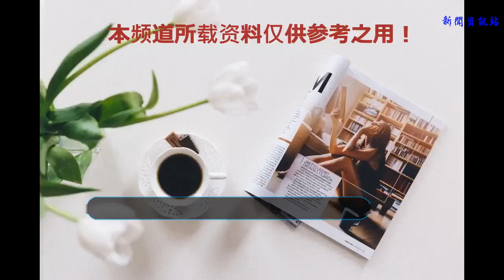姚明女兒8歲身高1米6，拿起籃球一點不遜色，國籍卻讓人擔憂！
?說到籃球在中國我們能想到的就是姚明了，姚明在中國籃壇的成就確實讓人敬佩，為中國籃球事業作出的貢獻也是值得讓人尊重的，當然對于姚明很多的人最熟悉的就是他那2米26的身高，都說基因會遺傳，籃球天賦也不例外，今天我們就來說說姚明那8歲的女兒姚沁蕾。
    ?職業生涯堪稱輝煌的姚明，感情生活卻并不是很順利，在姚明17歲那年對同為籃球運動員的葉莉一見鐘情，之后對葉莉表白還被拒絕了，感情之路可以說是非常坎坷。不過有些緣分就是注定的，最終姚明跟葉莉還是走到了一起。
    ?2007年姚明跟葉莉舉辦了婚禮，而兩人的女兒姚沁蕾也在2010年出生了，要知道葉莉的身高也達到了1米9，一個2米26一個1米9，這樣的夫妻組合，女兒身高自然也不在話下，這不，如今才8歲的姚沁蕾身高就達到了1米6，這可是一個普通成年人的身高。既然基因遺傳這么強大，那么姚沁蕾的籃球天賦是否也遺傳了父母呢？這個還真不好說，不過之前姚沁蕾也有在球場上玩起籃球，看這架勢可以說一點也不遜色啊。
    ?當然作為姚明的女兒，姚沁蕾的國籍問題更是球迷關心的重點，畢竟這意味著姚沁蕾如果走上籃球道路，未來代表哪個國家出戰，因為出生于美國，所以姚沁蕾的國籍目前為美國國籍，至于未來是什么國籍，姚明表示等到女兒18歲成年后會讓她自己做選擇！